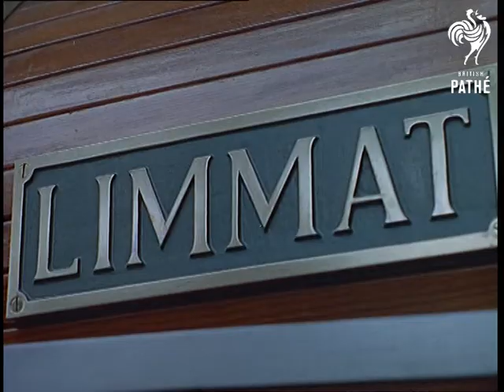Old Swiss Transport (1963)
Switzerland.

Vintage cars are driven through the Swiss countryside by men and women in old fashioned costume.  Various shots of the people and their cars. "The Swiss are even more curio crazy than the English" states the narrator.

They visit a transport museum and admire some old trains.  They then watch the preparation of a hot air balloon.  The folk in costume stand around admiring the old fashioned air balloon then a few of them climb into the basket and the balloon lifts off.  They wave from the basket and their friends wave from the ground.  It is presumably a vintage hot air balloon.
 FILM ID:243.09